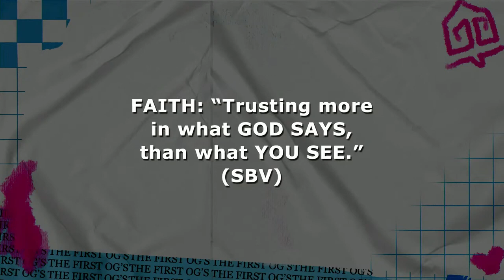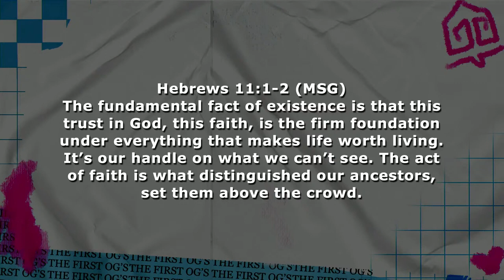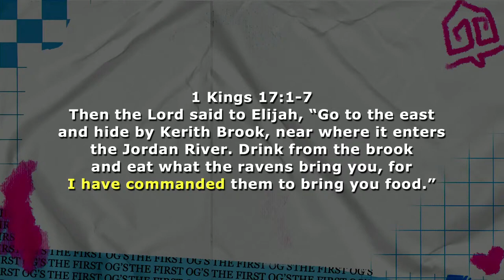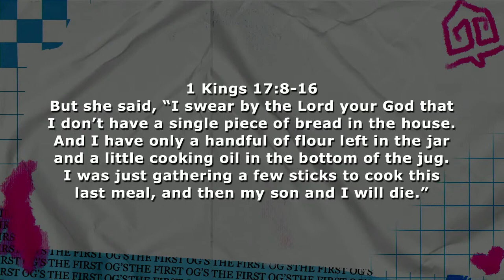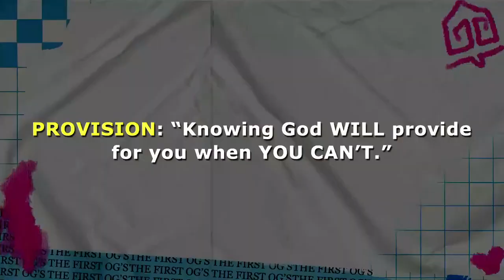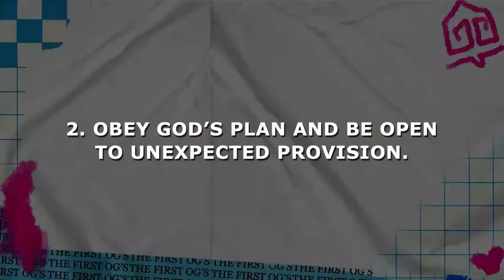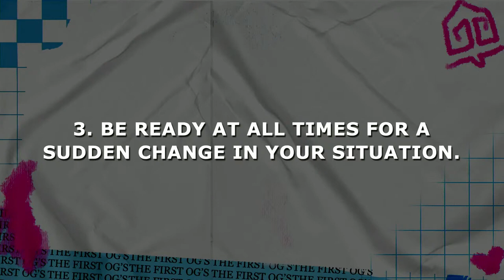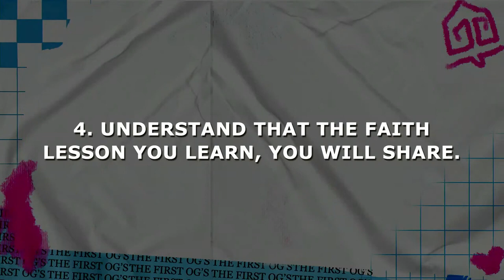THE FIRST OG'S: Elijah...The Faith For Provision | Pastor Shaun Blakeney | 7.24.2022